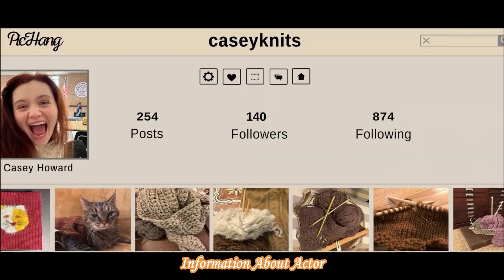POPULAR THEORY Trailer (2024) - Unravel the Secrets of Teen Intrigue!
Get ready to dive into the intricate world of teenage mysteries with the 'POPULAR THEORY' (2024) trailer! Join the journey of friendship, love, and secrets that will keep you on the edge of your seat.